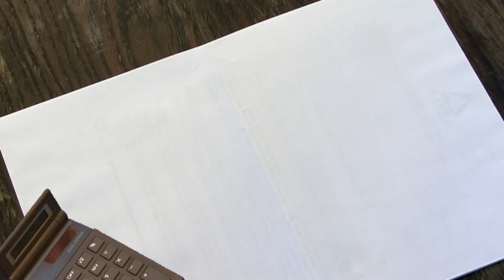ruig 013 - The Question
ruig 013 - The Question (2013), 1'.27''

A seemingly insignificant question from our childhood about wooden clothes pegs. At the same time it touches the principles of science. A combination of empirical research and mathematical calculation solves the problem.

All credits including music: Jaap de Ruig

Dutch visual artist Jaap de Ruig investigates 'A Bizarre Phenomenon Called "Life"'. Switches from observer to commentator and back again.